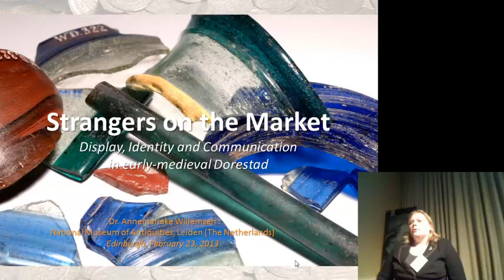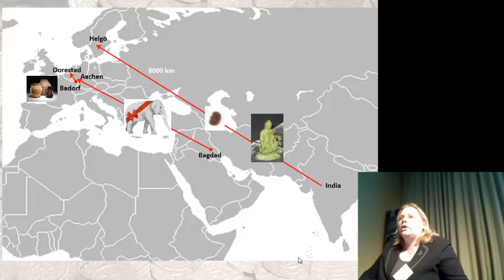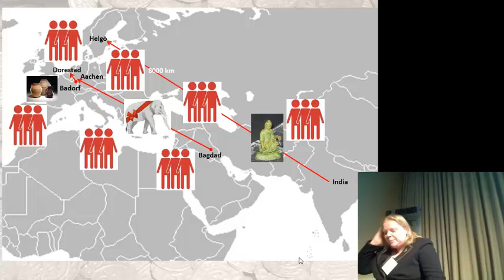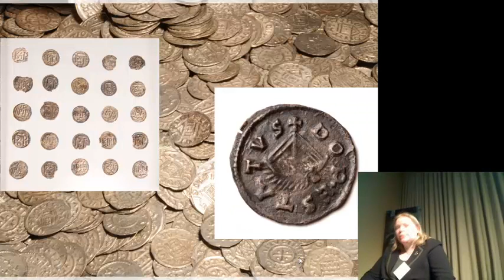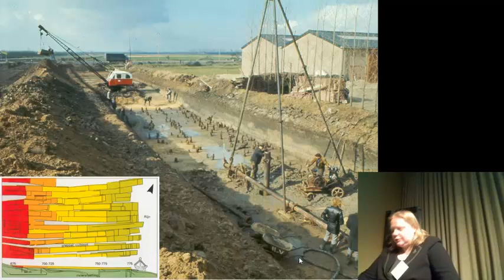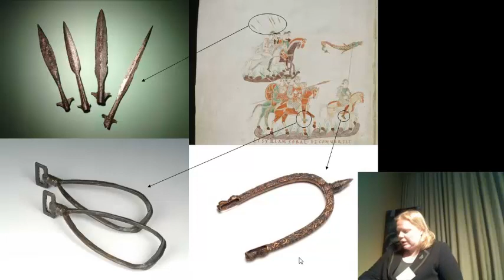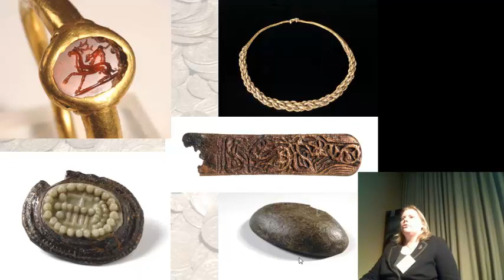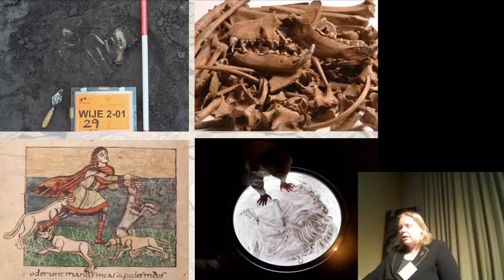"Strangers on the market" by Dr Annemarieke Willemsen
Scotland in Early Medieval Europe

"Strangers on the market: display, identity and communication in early-medieval Dorestad" by Dr Annemarieke Willemsen (Curator Medieval Dept.), National Museum of Antiquities, Leiden

Lecture 3, 23rd February 2013

The Society of Antiquaries of Scotland hosted an international conference across the 22nd to 24th February 2013 on Scotland in Early Medieval Europe, the fourth in its series of themed international conferences, in conjunction with the Dark Age Studies Committee. The conference examined Scotland and its connections and identity in Early Medieval Europe (AD400 and AD1000) and included contributions from various disciplines, utilising a multitude of sources of evidence, within overarching themes as well as a series of case studies. Themes throughout the conference included:

Power and identity
Groups and communities
Ideologies and economies
Contacts and communications

Joint with the Committee for Dark Age Studies